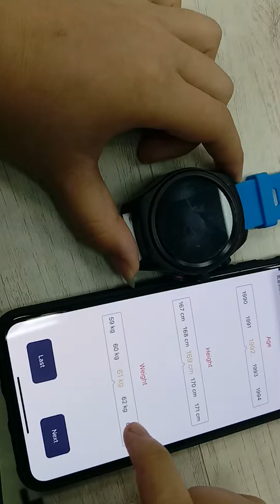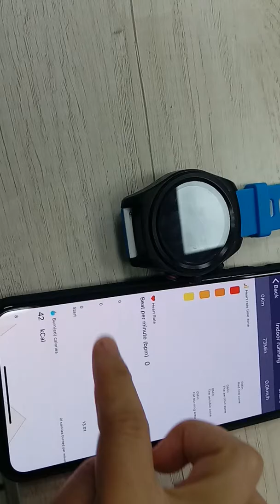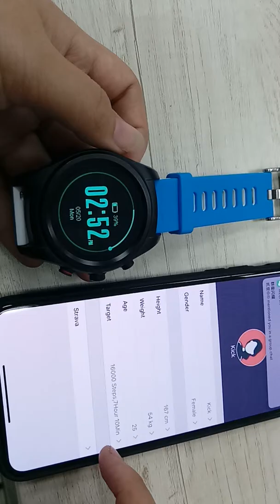ForMe demo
demo video